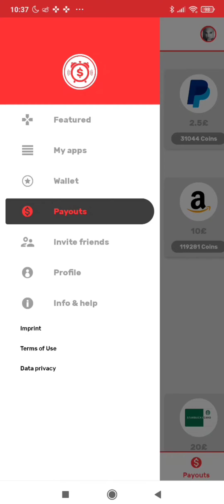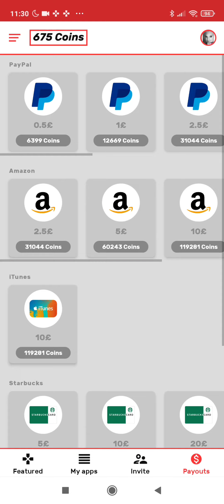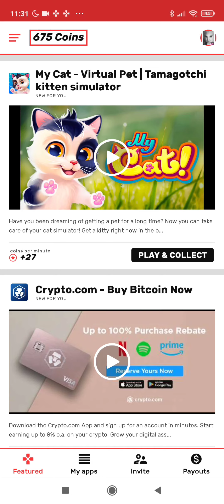Cash Alarm : This game legit pays out, proof of payment in the video 🥳💸